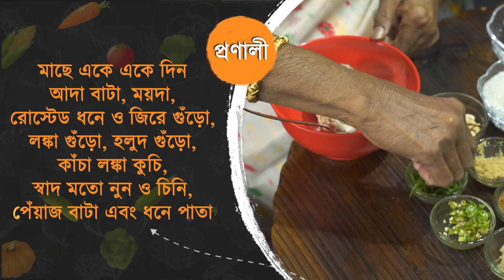Keya Seth | Adwitiya | রুই চিতলের যুগলবন্দী by Anjana Chakravarty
To join Adwitya Club Kitchen please Contact this number 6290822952